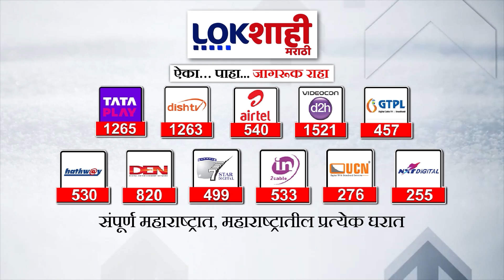Vinesh Phogat Disqualified : विनेश फोगाट प्रकरणी राज्यसभेत गदारोळ; विरोधकांकडून सरकारवर हल्लाबोल